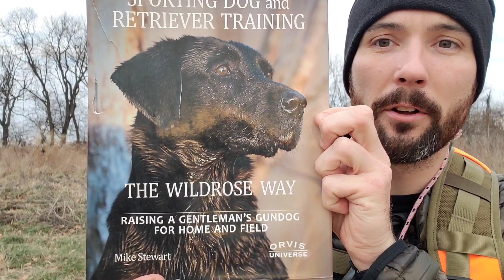Trailing Memory - Building a Better Retriever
Continuing to work on Hades inductive retrieve during the Hunting season.  Here I explain the Trailing Memory drill out of The Wildrose Way book.  It wasn't perfect but that's how dog training goes.
Trailing memory retriever training drillsgundog retrieving drillsgundog drillslining drills for retrieversretriever training drills trailing memoriesdog training trailing memoriesdog training drills retrieving